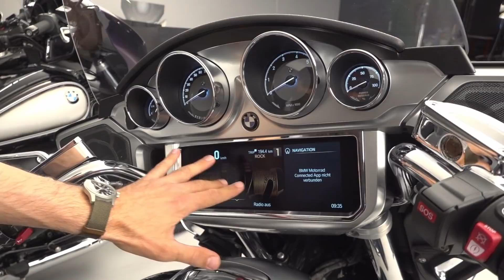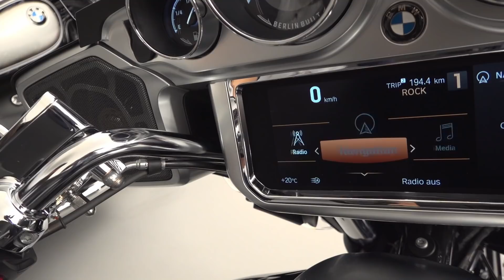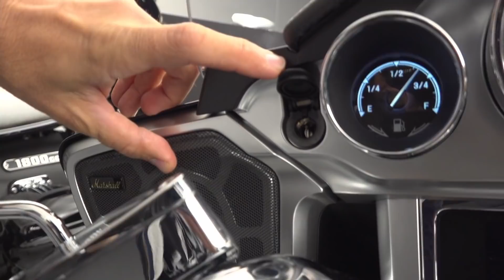BMW R 18 B und Transcontinental – Bagger und Tourer mit 400 Kilo und Marshall-Boxen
Mit der neuen R 18 Transcontinental erweitert BMW Motorrad die R 18 Familie um einen Grand American Tourer und mit der neuen R 18 B um einen „Bagger“, wie er insbesondere in den USA populär ist. Wie bei den bisherigen R 18 Modellen vereinen auch die neue R 18 Transcontinental und R 18 B den begeisternden Antritt des „Big Boxer“ mit einer klassischen Fahrwerkskonzeption nach historischen Vorbildern, einer exklusiven Ausstattung und einem stilsicheren Design.
Damit ist die R 18 Transcontinental wie geschaffen für Motorradreisen und Langstreckenfahrten im Stil des American Way of Ride – sowohl solo als auch zu zweit und mit Gepäck. Die
R 18 B ist hingegen als „Fahrermaschine“ für emotionalen Fahrspaß und cooles Touren und Cruisen konzipiert.